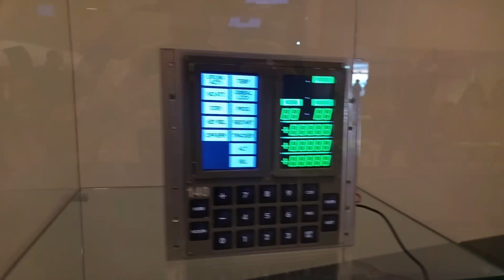Insieme ad una roccia Lunare e parte del Computer di bordo Apollo | Astrolive 30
è il sito dove potete a seguire le info sulla roccia lunare o su questo piccolo meraviglioso computer